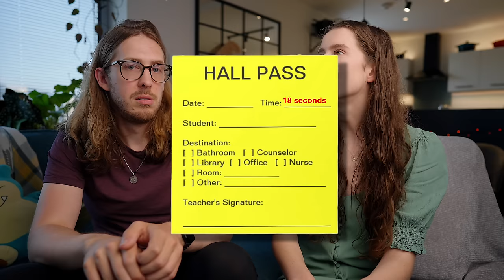Prefects VS Hall Monitors | British VS American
Today I sit down to chat with Heather about prefects in the UK and hall monitors in the US!
Sorry for the weird audio in this one; this is the final video where I use a convoluted audio setup of 2 shotgun microphones off axis with a "Mix Assist" to switch mics. It's a great setup when I'm sitting further away from my friend, but when so close, it falls apart hard. The video I shot with my mom a couple weeks back is actually my new audio setup for "collabs" and I'm much happier with the sound. I use an SM7B boomed out of shot which has a cardioid pickup pattern perfect for capturing 2 people sitting close of similar dialogue volume. Next week's video actually features 3 different mics in 8 different setups (I had a lot of fun with it) including some experiments with my new lavalier recording setup. I'm pretty happy with how that one's turning out.

Anywho, thanks for reading up on some little technical difficulties I've had :) I hope you enjoy the video regardless x